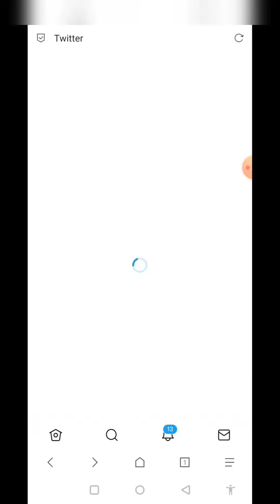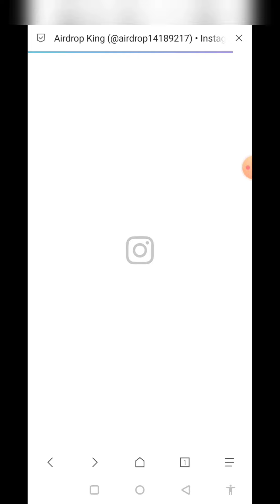🚀 Earn crypto Airdrop || Rewards : 3000 USDT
🚀 Earn crypto Airdrop

💲Total Airdrop : 3,000 USDT
🔸2.5 USDT each to 1000 Random participants
👫5 USDT each to 100 top referrers

🔘Airdrop Task
✔️Complete advertiser task
✅DONE✅DONE✅DONE✅DONE

Note: Airdrop will end on 12th Jan 2022 rewards will be distributed to participants wallet within 1 week after airdrop ends. Participants must complete all the tasks and submit details correctly to be eligible for the airdrop.